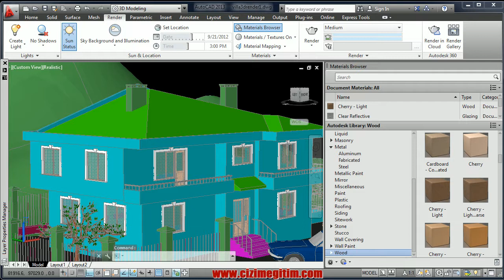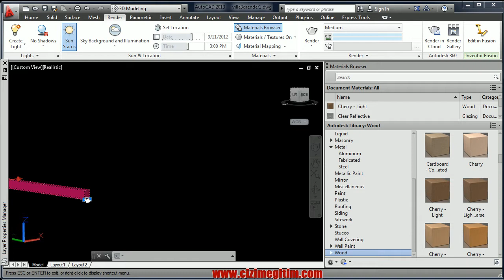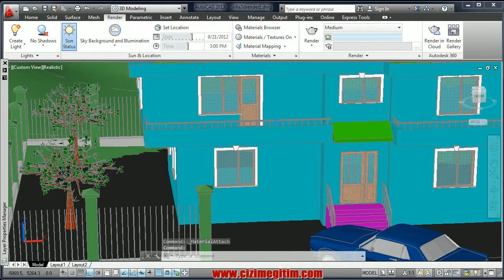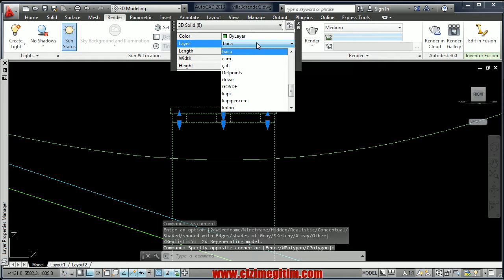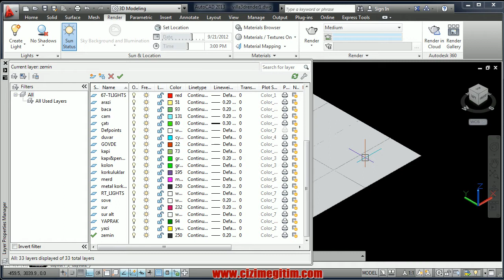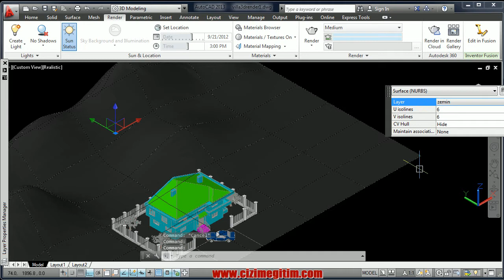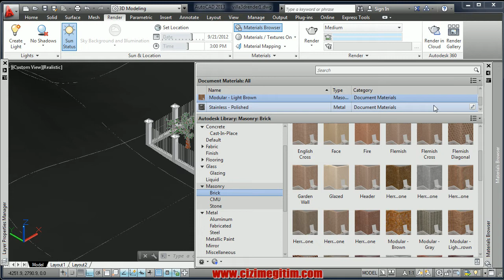AutoCAD Villa Render (sur duvarlarına materiyali)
30.Bölüm 2.ders (sur duvarlarına materiyali)